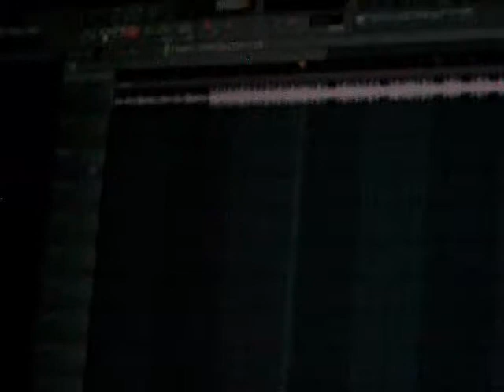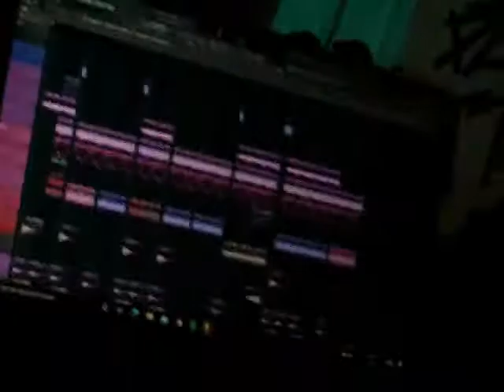13 No es de la Su3rte - VhsJ (J0XH1 EDITION)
Holi aqui otro tema :D